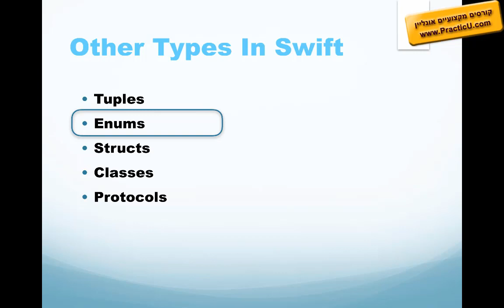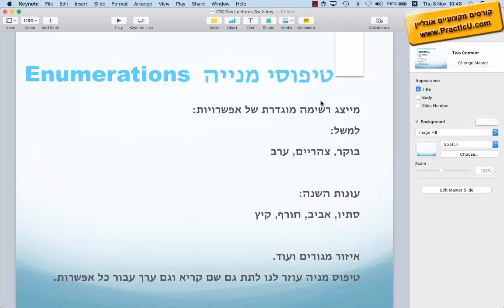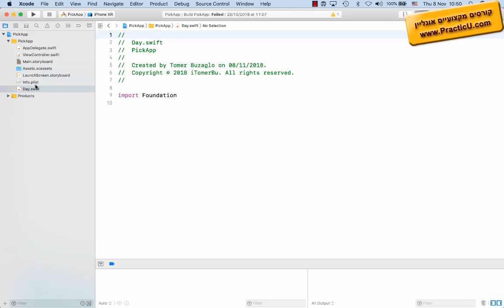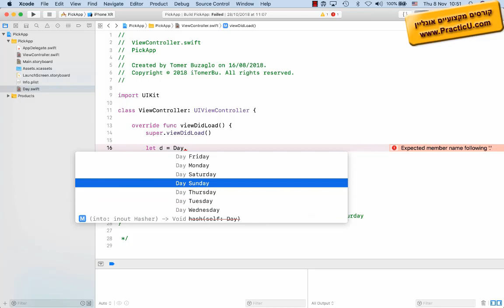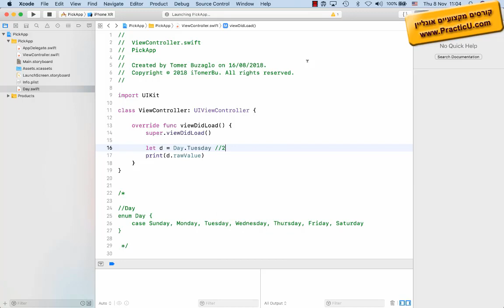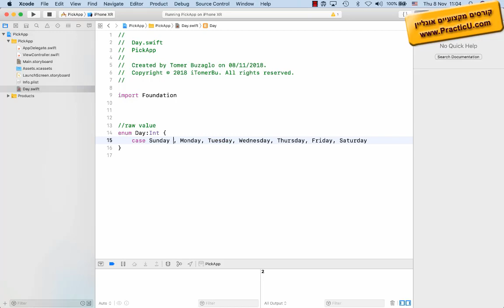טיפוסי מנייה - מסוג Enums וגם raw values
קורס פיתוח אפליקציות לאייפון iPhone iOS אונליין ב-Swift-Xcode